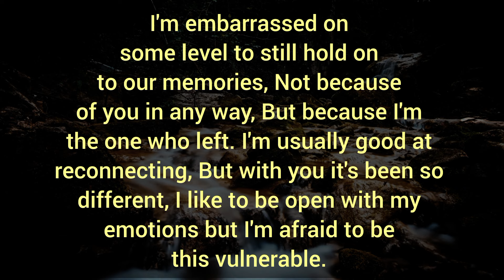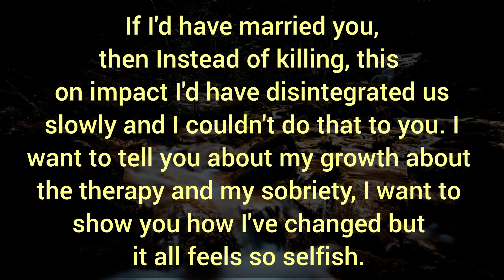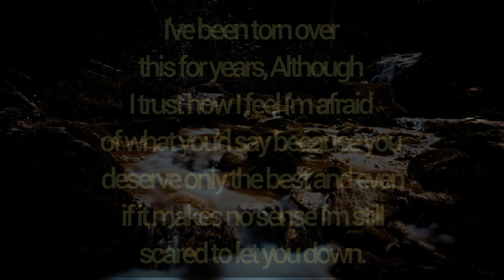I think about that night when I didn't look back as we parted ways, You thought I didn't care at all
I think about that night when I didn't look back as we parted ways, You thought I didn't care at all. Dm To Df Massage 💌.

Related Queries-

divine masculine
dm to df
divine masculine
dm df
dm message to df today
dm tarot